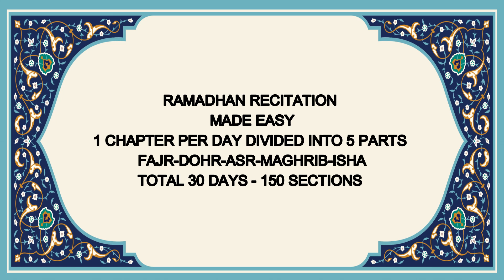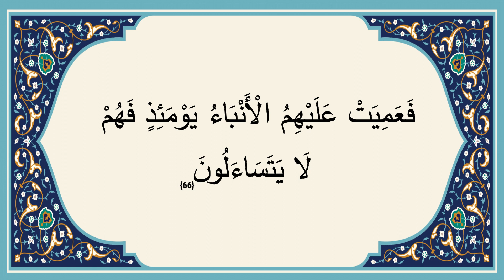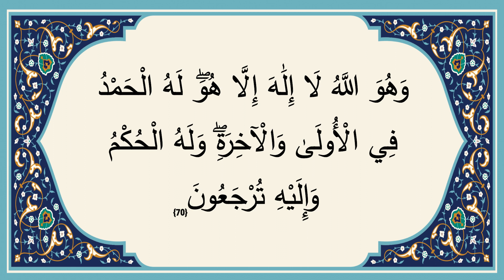Day 20 Chapter 20 Asr